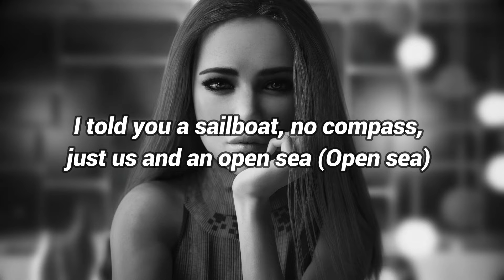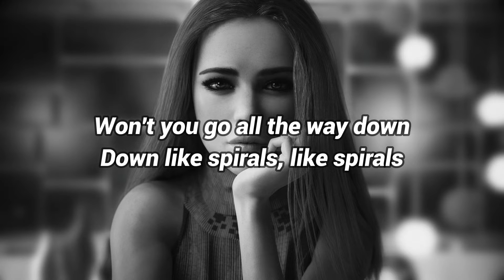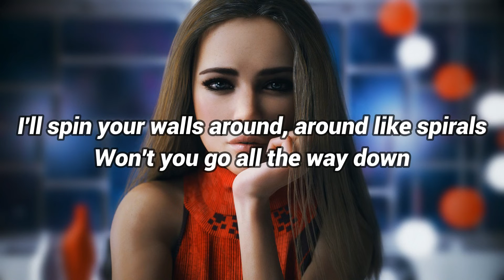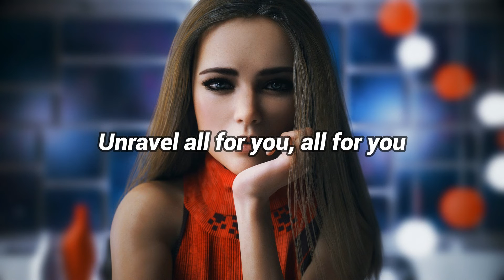Sound Remedy & Illenium - Spirals (Ft. King Deco) [Lyrics] [ÑeDubstepTBT]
Do you create dubstep? Do you know someone who does?

Best Images Everyday